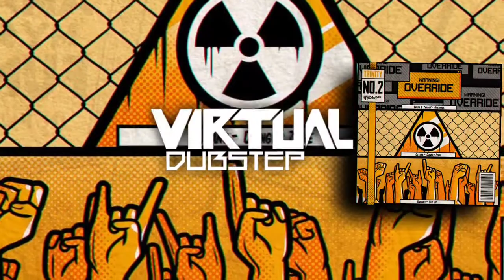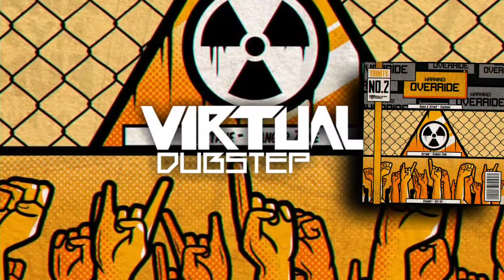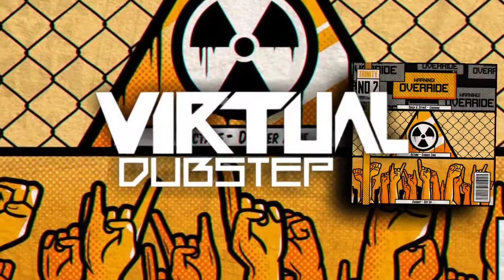OCTANE - DANGER ZONE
Virtual Dubstep:
Coming Soon!!!